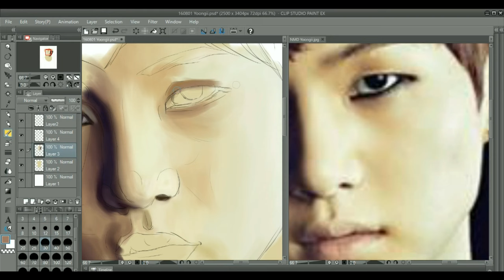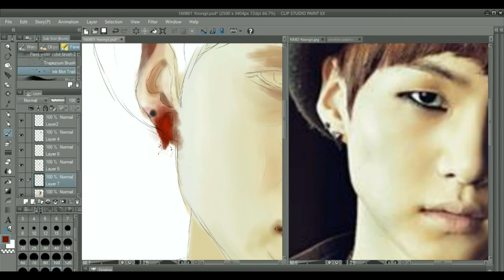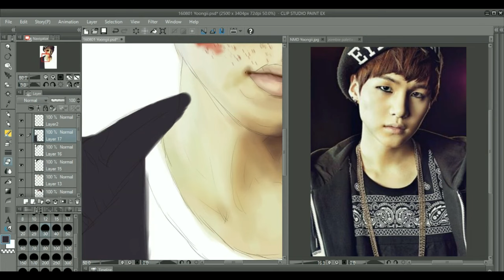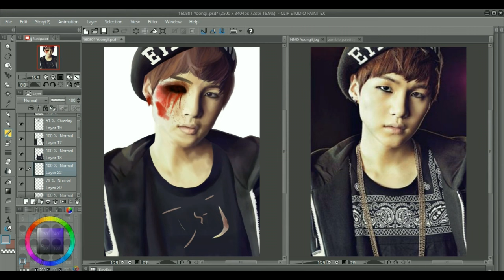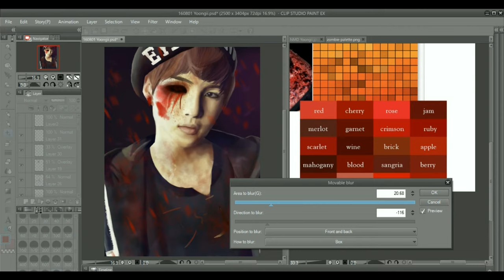160801 BTS Yoongi Zombie - Speed Paint [방탄소년단 - 윤기]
Bangtan Boys' Suga/Min Yoongi as a zombie speed painting fan art, done by me!
time taken: 2h++ (approx)
inspired by The Walking Dead TV show!

Audio;
Different Heaven & EH!DE - My Heart (NCS)

bts bangtan boys kpop bulletproof boy scouts digital art painting maknae jeon jungkook v suga jin rap monster jimin j-hope kim taehyung min yoongi kim seokjin kim namjoon park jimin jung hoseok south korea seoul busan daegu gwangju jeju incheon hangul artist bts fanart 방탄소년단 케이팝 아트 막내 전정국 뷔 슈가 진 랩몬스터 지민 제이홉 김태형 민윤기 김석진 김남준 박지민 정호석 한국 서울 부산 대구 광주 제주 한국어